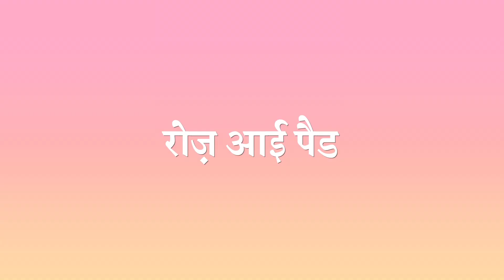डार्क सर्कल्स के लिए रेमेडीज़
आँखों के नीचे आने वाले डार्क सर्कल्स को घर बैठे हटाएं इन घरेलू रेमेडीज़ से।इसे जरूर ट्राई करें।

- टीम ग्लॅमरस